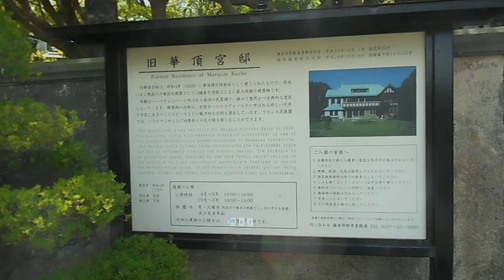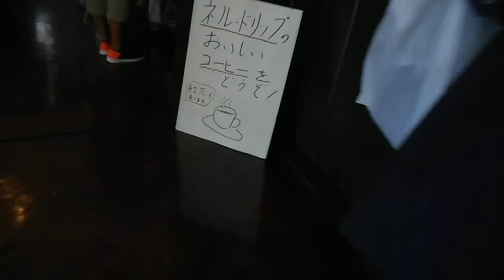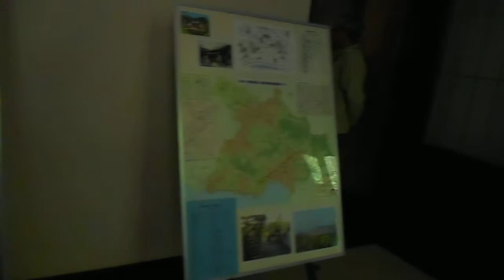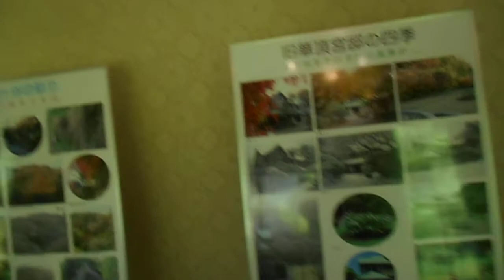DSCN1203鎌倉 旧華頂宮邸20180408一般公開